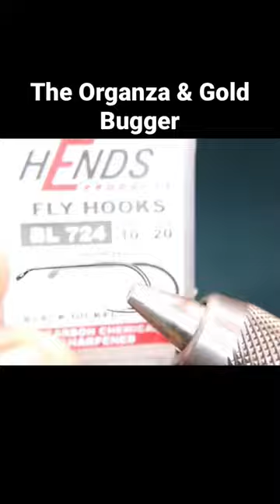Fly Tying Tutorial Video- The Organza & Gold Bugger